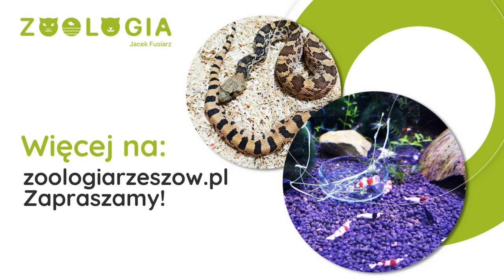Artykuły dla ptaków Rzeszów Zoologia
ArtykułyDlaPtaków wchodzą w skład naszej oferty. Od 2019 roku działamy na ryku. Sklep Zoologia zlokalizowaliśmy w Rzeszowie. Naszym właścicielem jest Jacek Fusiarz.

W sprzedaży mamy produkty dla zwierząt domowych. Dużą częścią naszego asortymentu jest akwarystyka, a w tym zestawy akwarystyczne i akwaria oraz filtry do akwarium. Mamy także terraria, klatki dla gryzoni i ptaków oraz legowiska.

Dodatkowo kupić u nas można drapaki dla kotów i miski dla zwierząt. Proponujemy też karmę dla kotów i psów oraz dla rybek.